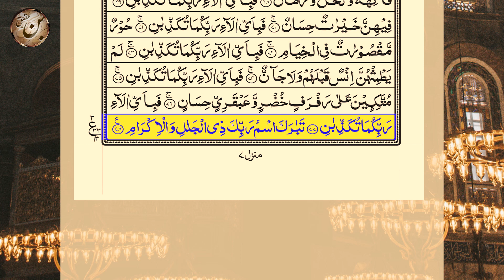Surah Ar-Rehman Full || Episode 013 |With Arabic Text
Title: Surah Ar-Rehman Full || Episode 013| Surah Ar-Rehman |With Arabic Text

1- Surah Rahman For Blessings
Allah SWT says in Surah Al An’aam:
The Prophet PBUH said,

“The Quran is an intercessor and a truthful prosecutor. Whoever puts it in front of himself, will lead him to Paradise. Whoever throws it behind his back, it will drive him into the Hellfire.”

2- Surah Rahman For Health
Undoubtedly, every word of the Holy Quran has healing capabilities. And it has been seen countless times that reading and reciting Surah Ar-Rahman has miraculous effects on physical ailments. There are many instances present where reading Surah Ar-Rahman to newborns in critical condition has improved their health to a great deal. Also, reading Surah Ar-Rahman in case of serious diseases like cancer, diabetes, kidney diseases, Hepatitis, and heart problems has proven improvement.

3- Surah Rahman For Mental Health & Wellness
Surah Ar Rahman is one of the best Surahs in the holy Quran that calm your mind, heart, and body. The calming effect becomes more prominent when a believer reads it with meaning and understanding each and every verse. It makes us realize the blessings that Allah has bestowed upon us that we take for granted.

“The Prophet went to the companions and recited Surah Rahman but they were all quiet. He told them that he went to the Jinn and recited it to them and they were responsive. And when he would recite the verses ‘And which of the favors of the Lord will you deny’ the jinn would respond ‘There is nothing among your bounties that we can deny, all praises belong to Allah.”

4- Reading Surah Rahman For Marriage
A believer’s firm Imaan can make him/her achieve anything by the will of Allah SWT. Reading and Reciting Surah Ar-Rahman for fulfilling our halal purposes can make the impossible come true by the power of Allah. Indeed, amongst all the favors of Allah, one is getting a spouse. So reading, reciting and memorizing  Surah Ar Rahman can have a major impact on fulfilling our need for marriage.

5- Surah Ar Rahman Fulfilling Our Needs
“And [remember] when your Lord proclaimed, ‘If you are grateful, I will surely increase you [in favor]; but if you deny, indeed, My punishment is severe”.

How Merciful is our Lord that He promises us to increase in favor when we show gratitude for His already bestowed favors. And the verse of Surah Ar-Rahman “So which of the favors of your Lord will you deny” accounts for understanding and pondering upon how greatly blessed we are. And when we understand that and extend gratitude, Allah bestows more blessings upon us.

Topic:
Unbelievable  Voice - Surah Ar Rahman
Surah Rahman full with Urdu translation & Explanation - Amazing Quran Visualization